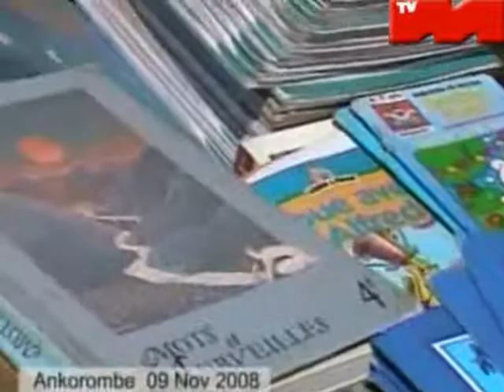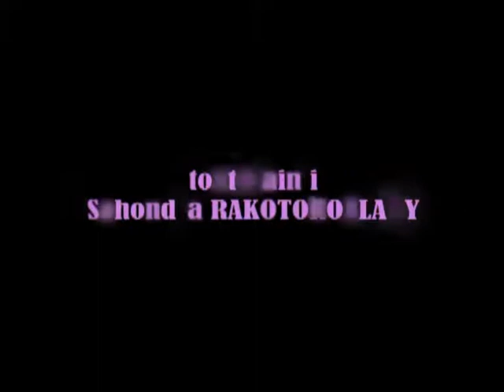Émission : Femme exceptionnelle